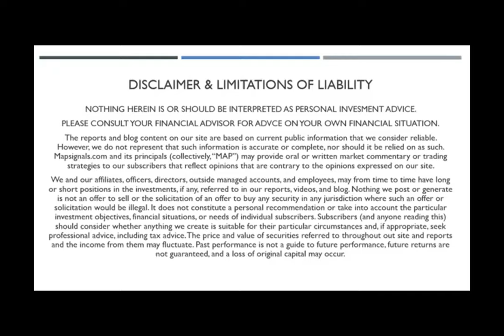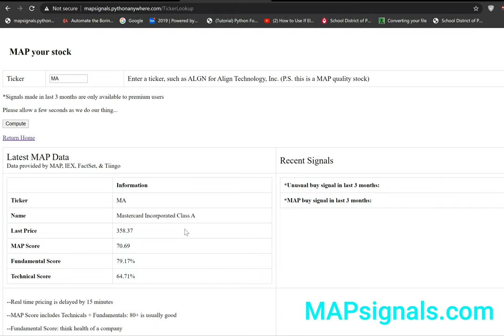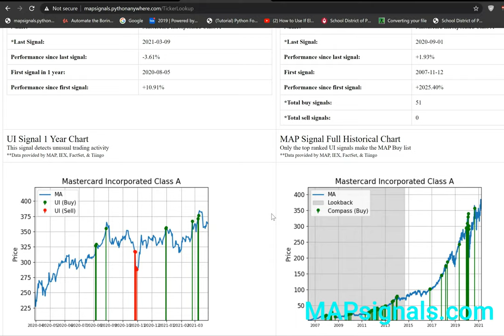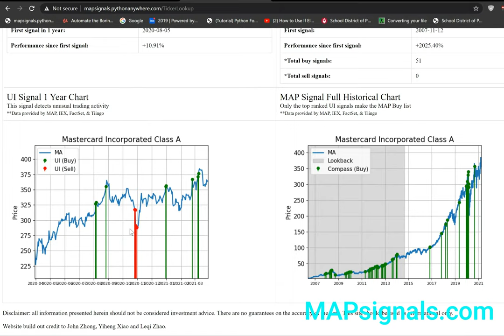Archegos Capital Liquidation & Memories from the Global Financial Crisis | Big Money Podcast Ep. 15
Jason & Luke break down the Archegos Capital Management liquidation situation. It actually brought back memories from their trading days during the Global Financial Crisis.

They recap a few liquidations they handled back in the day. It made a big impact on them.

Finally, they circle the wagon on a mega-outlier stock, Mastercard Incorporated (MA).

1:50 Outlier Event: Archegos Capital Management (forced liquidation)
7:05 Memories of the Global Financial Crisis (GFC)
19:55 Data update: Big Money Index keeps falling
23:00 Outlier stock: Mastercard Incorporated (MA)

Remember this is not personal investment advice of any kind.